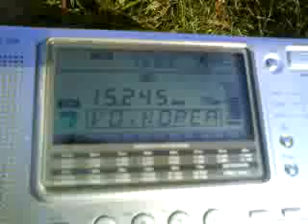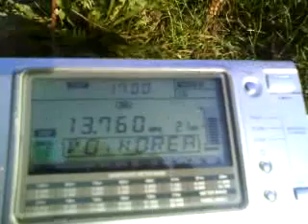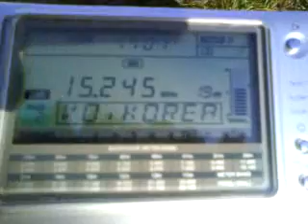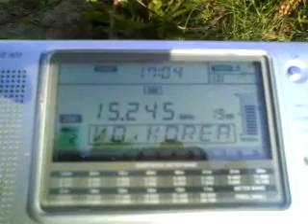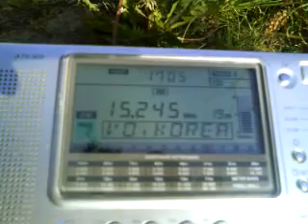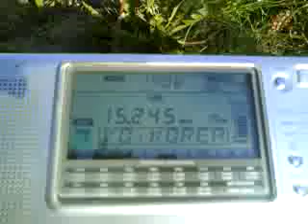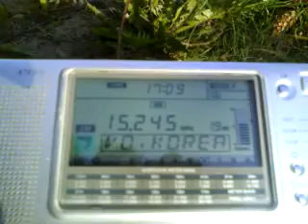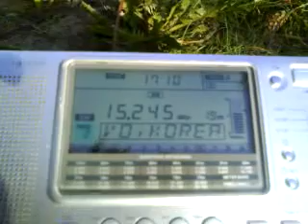listening Voice of Korea english service at my garden - 15245 kHz @ 15 UTC 03.04.2010. (Juche 99)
QTH: Enying, Hungary